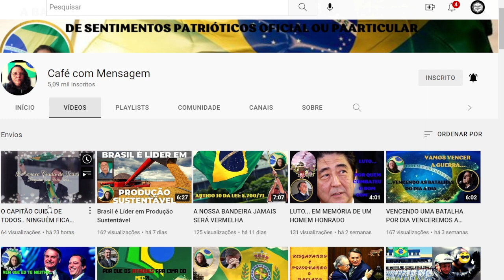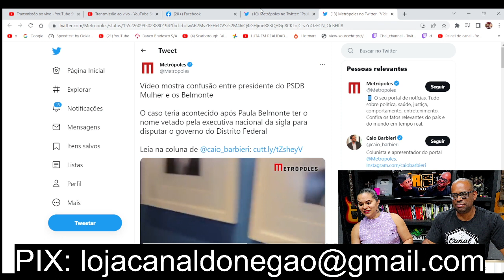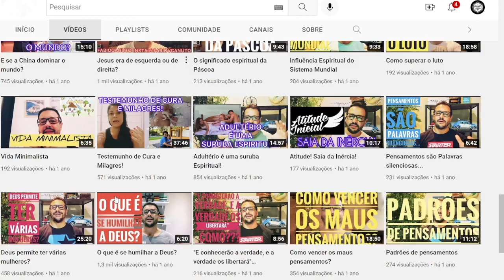😭Paula Belmonte se REV0LTA E CHORA após ter nome vetado ao GDF